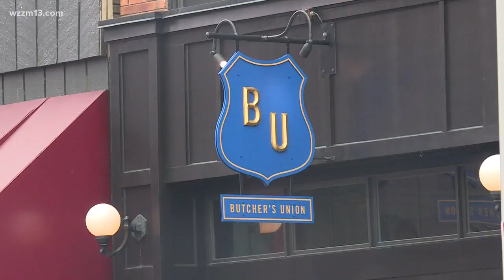Grand Rapids gets high praise for food scene